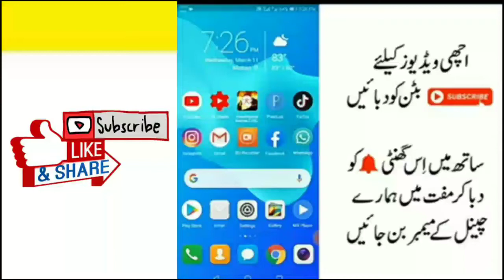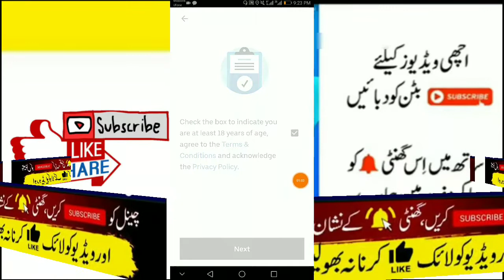How to create Uber account ? Uber account kaise banate hain? Uber account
How to create Uber account ? Uber account kaise banate hain? Uber account (. Information from A To z. )
Technical official
par Ap seekh saktay  hain
Jazz All Call and internet package
Telenor All Call and internet package
Zong All Call and internet package
Ufone All Call and internet package
Jazzcash account and Easypaisa account
All information
All bank account Information